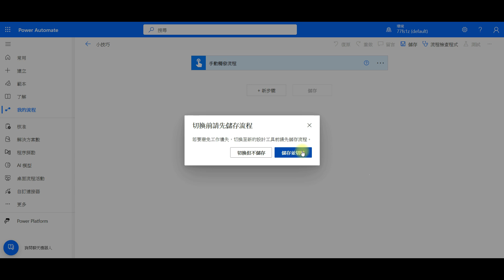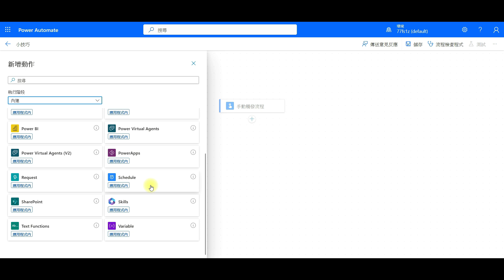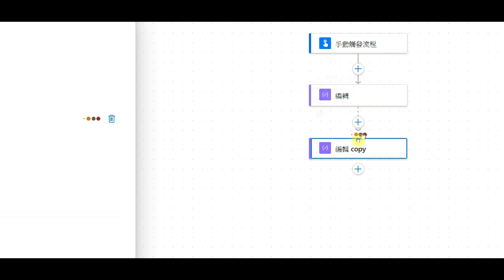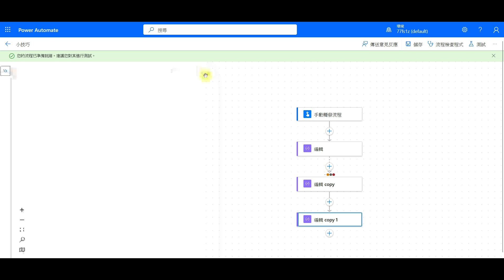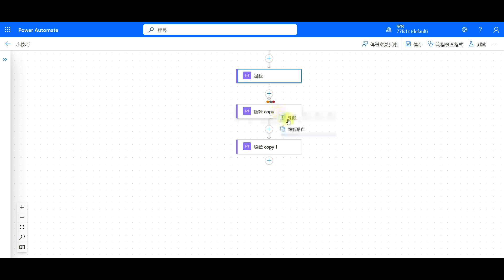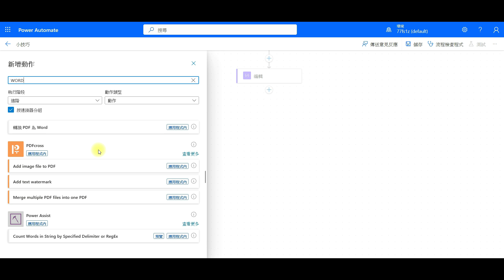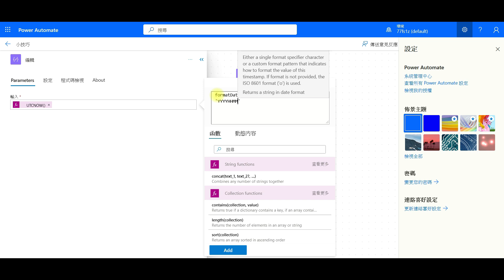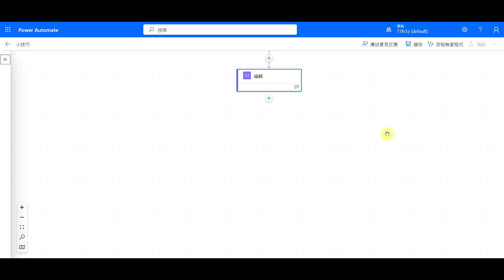揭密Power Automate新設計模式！實用技巧大公開，提升工作效率！ #122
影片說明：
不容錯過的Power Automate新設計模式實用技巧！讓你事半功倍，輕鬆提升工作效率。立即了解，掌握最新的自動化應用趨勢！